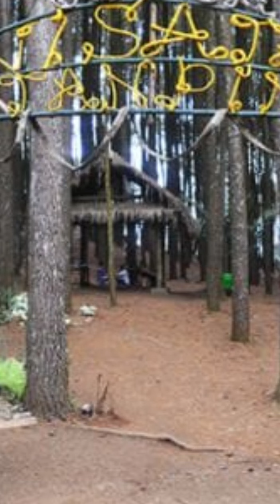MANGUNAN PINE FOREST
This video describes MANGUNAN PINE FOREST by Rahma Alya Andini from SMPN 1 Sedayu